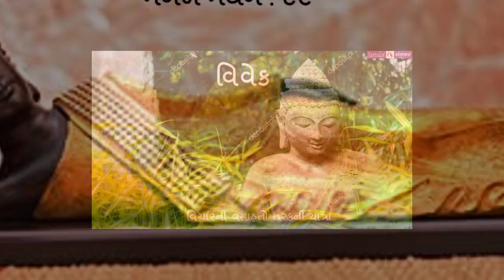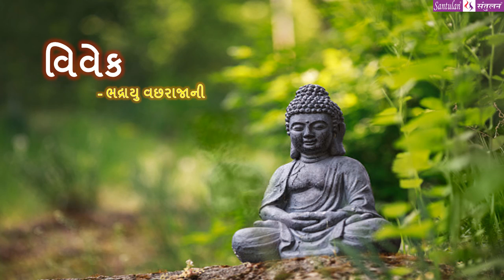|| મંગળ મંથન : ૮૯ || વિવેક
વિચારની વસાહતો તરફની યાત્રા:
::: "વિવેક" :::
(પ્રતિ મંગળવાર : એક વિચાર-મંથન) લેખન+પ્રસ્તુતિ:
ભદ્રાયુ વછરાજાની
Bhadrayu Vachhrajani